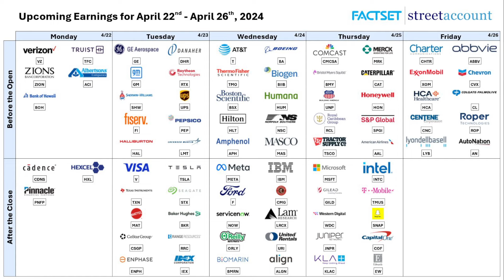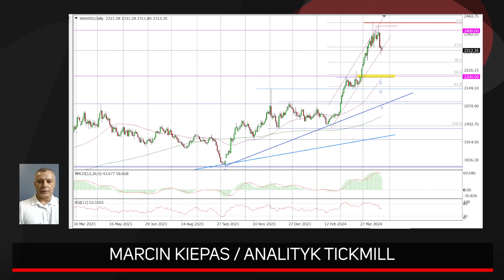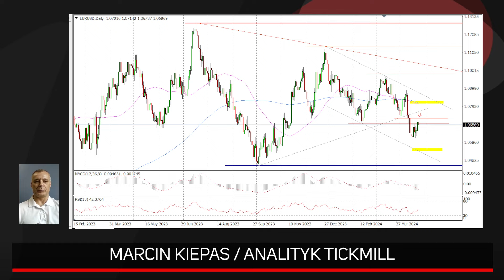Co mówią wykresy? Analiza techniczna rynków finansowych | PULS RYNKÓW | 24.04.2024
Marcin Kiepas, Analityk Tickmill zaprasza do analizy rynków finansowych.

0:00 PULS RYNKÓW - odcinek 24 kwietnia
0:28 Aktualna sytuacja na giełdach światowych
5:23 Terminarz raportów finansowych spółek amerykańskich
6:10 Wykres S&P 500 - analiza techniczna US500
8:36 Wykres DAX40 - analiza techniczna DE40
10:16 Wykres Nikkei - analiza techniczna JP225
12:02 Wykres WIG20 - analiza techniczna WIG 20
17:14 Wykres Złota - analiza techniczna XAU
23:15 Wyrkres USDPLN - analiza techniczna polski złoty dolar amerykański
25:06 Wykres EURUS - analiza techniczna euro dolar